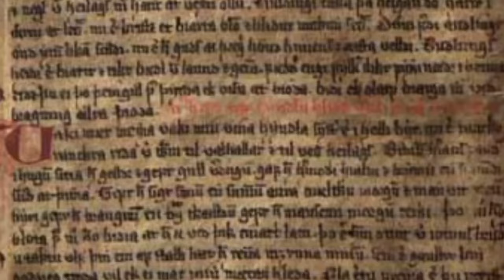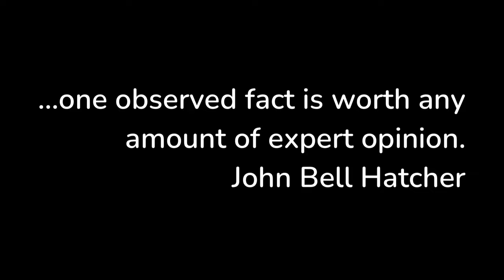'The Hammer and the Cross': Expert Readthrough, Part 2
An Old Norse expert reads Harry Harrison and Tom Shippey's novel 'The Hammer and the Cross.' Part 2 of a series that starts